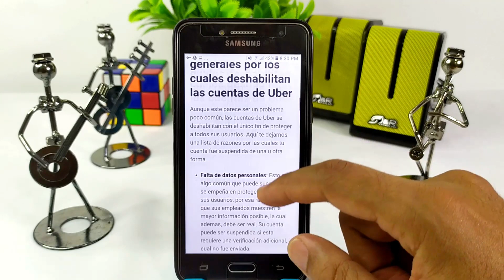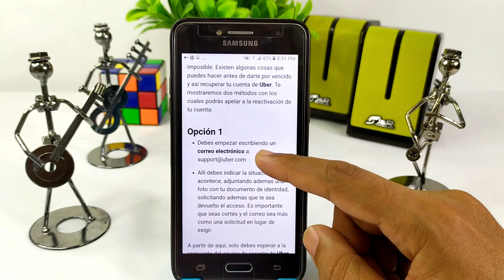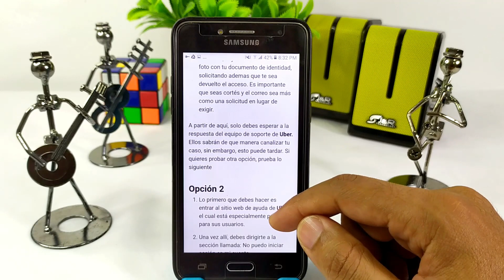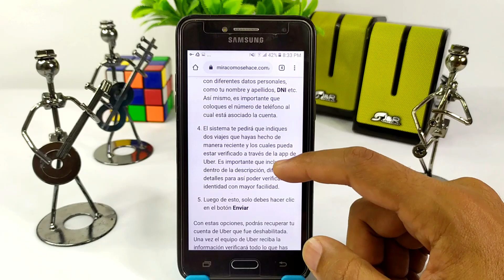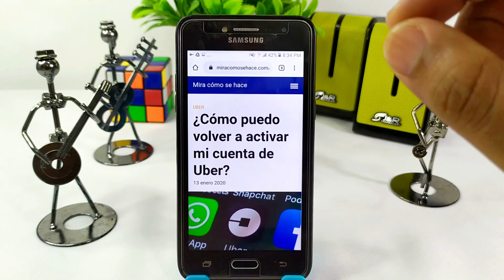Cómo Puedo Volver a Activar mi Cuenta de UBER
En este video te mostramos Cómo Puedes Volver a Activar tu Cuenta de UBER. Conoce todo acerca de esta fabulosa empresa. ¡No te lo pierdas!